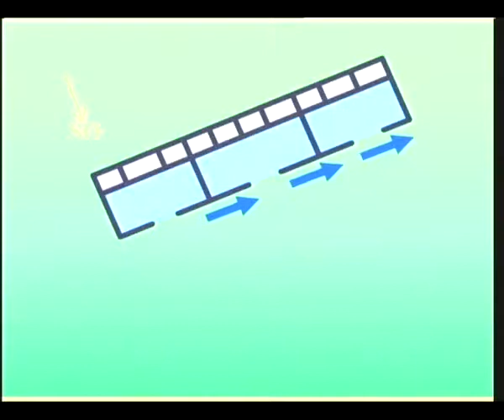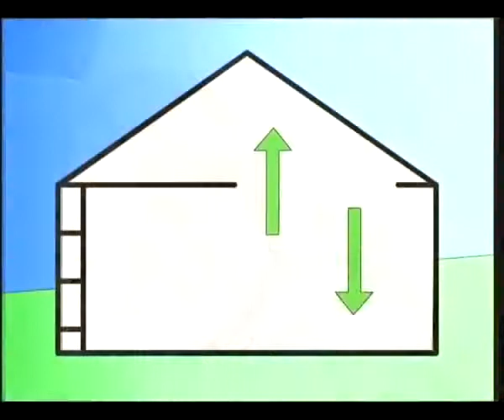Documental Palomas Ornamentales y de Raza 8 de 9